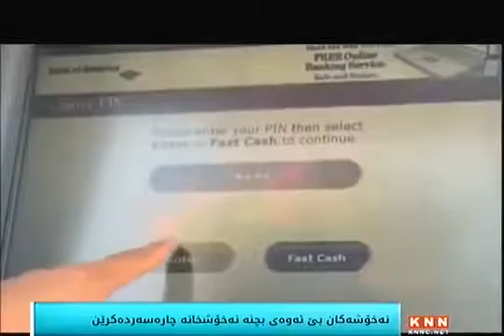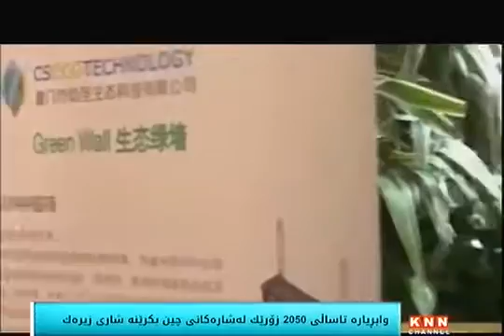نەخۆشەكان بێ ئەوەی بچنە نەخۆشخانە چارەسەردەكرێن